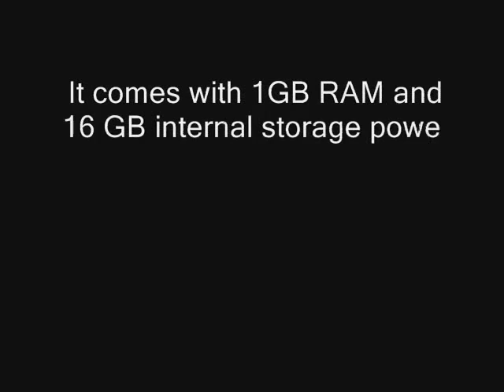Micromax launches Canvas Fabtabulet F666 for Rs 7,499